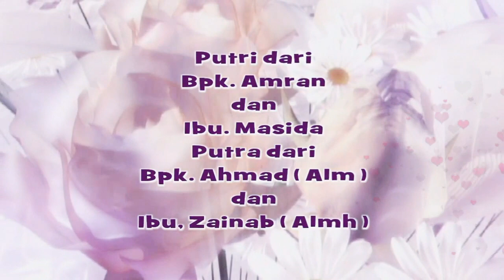Wedding Day Evi Tamala And Jaya Sempurna Part 1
Liputan Vidio Pernikahan
Evi Tamala Dan Jaya Sempurna
Didesa Tantan
Kecamatan Sekernan
Kabupaten Muaro Jambi.
Ahad 21 November 2021
Di Liput Oleh @ratuintervisual
Di Edit Oleh : Raden Muhammad Daud.

Di Upload Youtube dan dipersingkat
Oleh : M. Ridwan